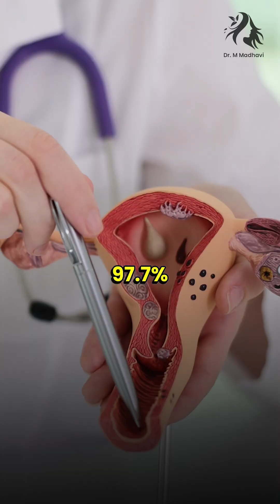What is HPV? Let’s break it down:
Did you know that certain vaccines not only protect your health now—but also future fertility and even prevent cancer?

1. What is HPV?
HPV (Human Papillomavirus) is a common viral infection transmitted through skin-to-skin contact. Some types of HPV are directly linked to cervical cancer—the 2nd most common cancer in Indian women.

2. Why the HPV Vaccine?
• It prevents 70–90% of cervical cancers.
• Best given between ages 9–14 (before exposure to HPV).
• Safe, effective, and recommended by WHO.

3. Rubella Vaccine (part of MMR)
• Rubella can lead to miscarriages or birth defects if a woman gets infected during pregnancy.
• Vaccinating girls in adolescence builds lifelong protection.

Prevention is always better than treatment.

Educate. Vaccinate. Empower.

Let’s protect our girls today, for a healthier tomorrow.

Tag a parent or teen to share this life-saving information.

💬 Let’s Connect:
Your input is invaluable! Share your questions and thoughts in the comments below. Let’s create a supportive space for everyone to learn and grow together!

📲 Stay in Touch:
for additional resources and personalized consultations.

🌟 Together, we can empower women to take charge of their health!